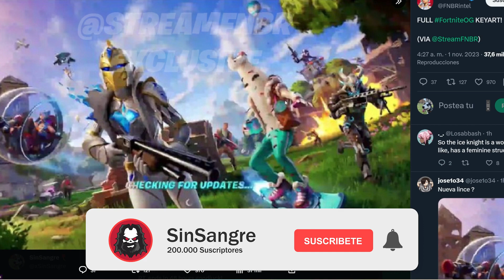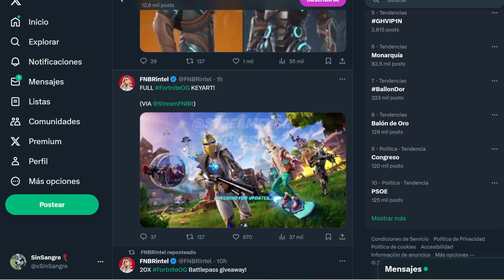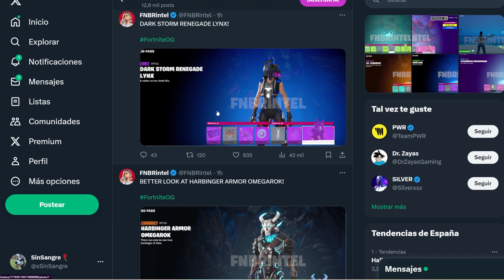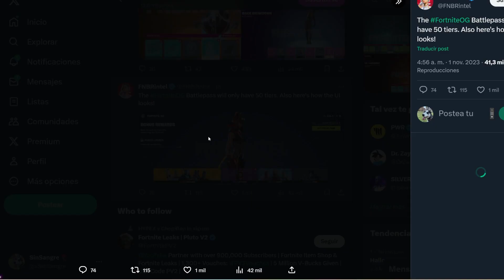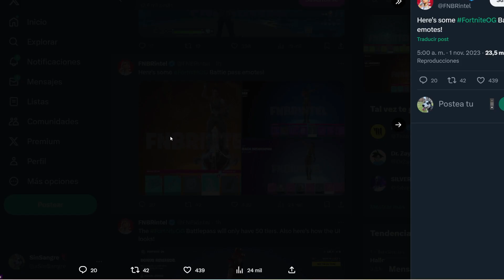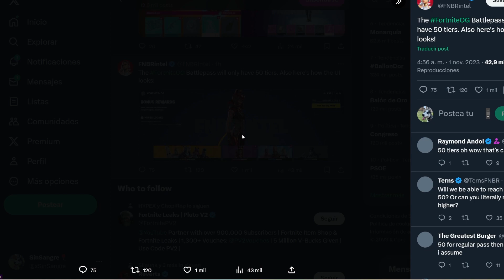FILTRADO TODO EL PASE DE BATALLA DE LA TEMPORADA 5 CAPITULO 4 DE FORTNITE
🎮🔥Código: SinSangre🔥🎮